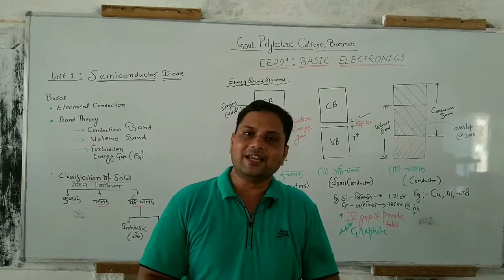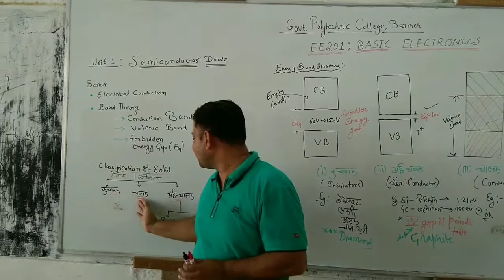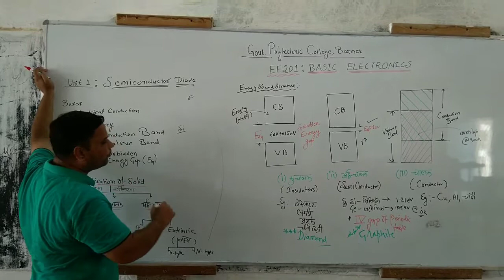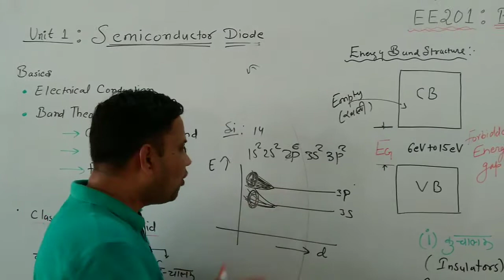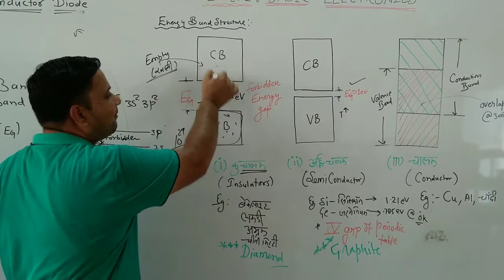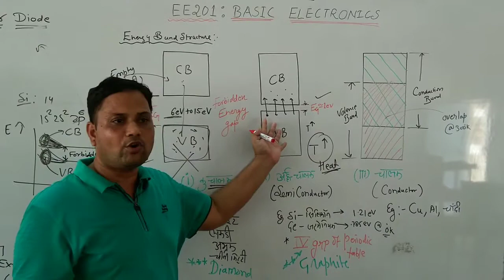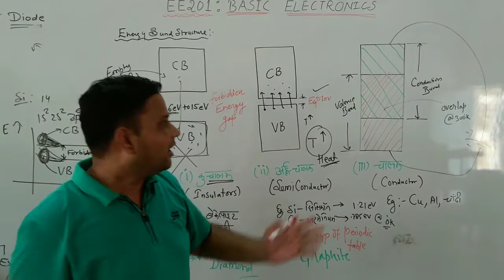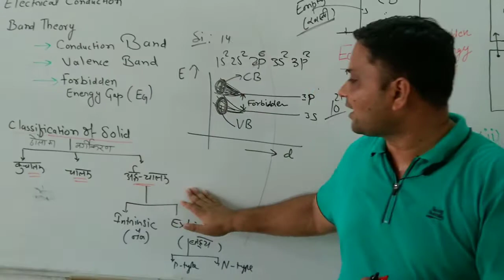Lect-01 Conductor ,Semiconductor & Insulator | Basic Electronics (EE201)| Roshan Lal | GPC Barmer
This video discusses  Conductor ,Semiconductor & Insulator based upon energy band theory  in Basic Electronics as per syllabus of EE 201 ,Basic electronics subject  in Diploma in Electrical engg. by BTER, Jodhpur.
This video is in accordance with syllabus of polytechnics in Rajasthan .